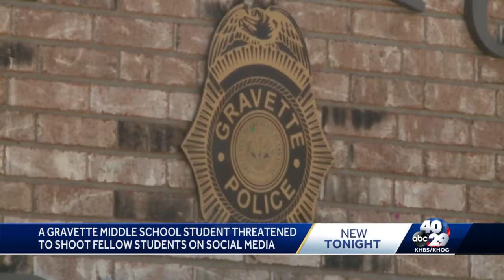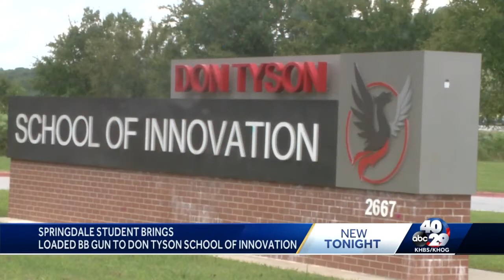Incidents at 3 schools raise fears on tense day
Earlier this week, state police made public FBI information about an unsubstantiated threat that someone was going to attack a school in Arkansas on August 29th. And on that day, there were safety incidents at schools in Gravette, Springdale and Paris.